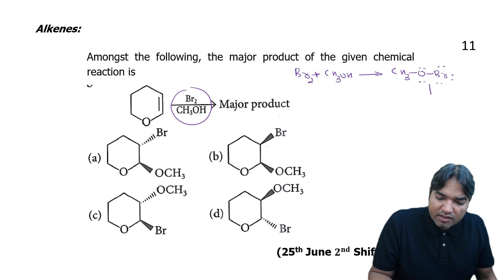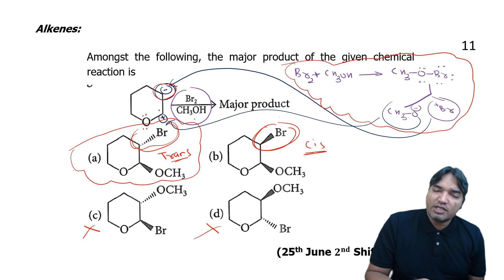25th June 2022 |JEE Main | Evening shift | PYQs |Chemistry forum | HYDROCARBON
"Ace JEE Main 2022: Full Solutions & Tips for JEE 2024 Preparation!"
Thumbnail: Show a split-screen with a challenging JEE problem on one side and you confidently solving it on the other, with bold text highlighting "JEE Main 2022 Solutions for JEE 2024 Prep!"
Description:
"🚀 Master JEE Main 2022 with detailed solutions! 📚 In this video, I've cracked and explained the toughest questions from JEE Main 2022, providing comprehensive solutions and strategies tailored to aid your JEE 2024 preparation! 🎯 Whether it's Math, Physics, or Chemistry, dive into each problem's step-by-step solution, learning key concepts crucial for upcoming exams. 💡 Let's pave the path to success together! 🌟 Don't miss this chance to supercharge your JEE 2024 readiness - hit play now! 🔥 JEE2024 JEEPreparation JEE2022Solutions"